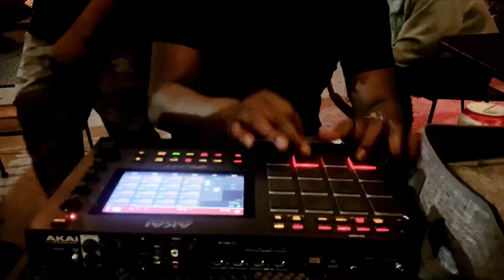Dallas Tx Cypher Before the Show. Part 2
Can I Have A Beer? @MalcomRay Joined the Dallas Cypher before the show and killed the Mic With His "Live From The Funk " original freestyles with @geronamogotbeatz